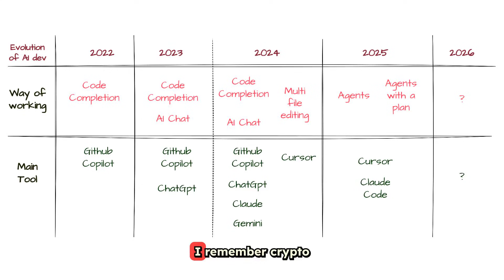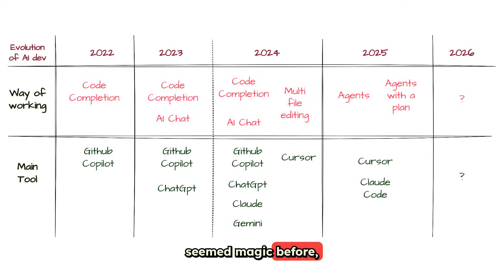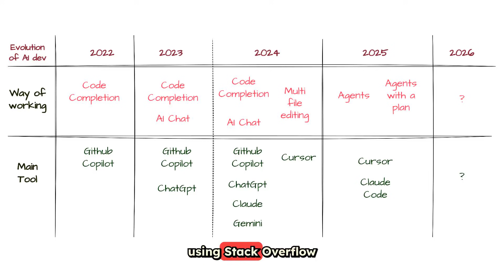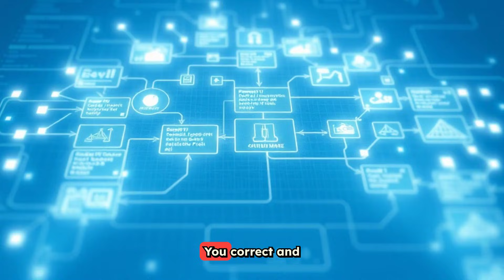The Evolution of AI Programming: Inside a Quiet Revolution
How ai programming evolved from code autocompletion with Guthub Copilot to agents that fallow a plan.